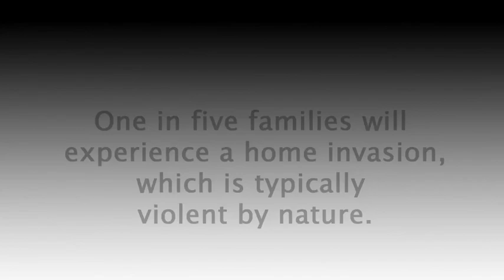Door Brace . OnGARD Door Brace. Certified by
The OnGARD is the strongest security door brace available today. Presvents door kick ins that lead to home invasions and burglaries.